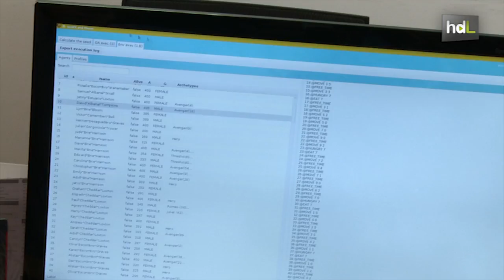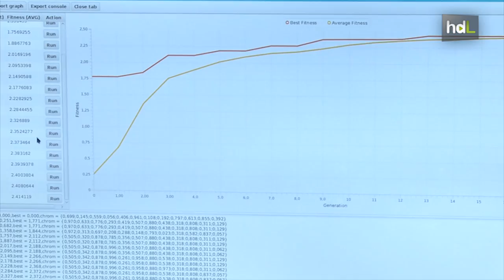Videojuegos impredecibles: un nuevo software genera tramas al azar con los personajes secundarios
Investigadores del Departamento de Arquitectura y Tecnología de los Computadores de la Universidad de Granada han diseñado un software capaz de generar, en tiempo real y de forma autónoma, nuevos contenidos virtuales en videojuegos. Este sistema permite crear historias para los personajes secundarios, de manera que la partida cambie si el jugador interactúa con unos u otros.